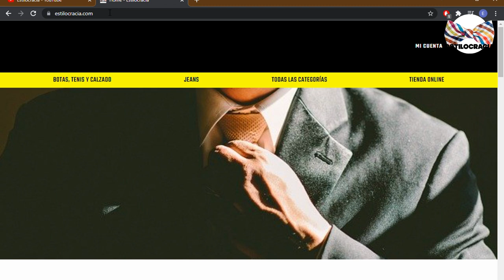👀 MIRADAS femeninas que NO debes IGNORAR!!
🤔 Conoce el SECRETO de las MIRADAS femeninas! 👀! NO las IGNORES!!

00:00 Inicio
01:41 Consiente
02:14 Sonriente
03:36 Fuerte
04:24 Ojos locos
05:17 Cierre

Visita nuestro sitio asociado de Amazon para productos de tu interés: